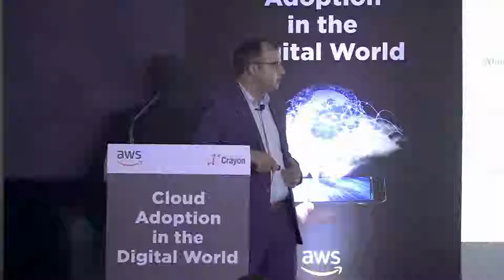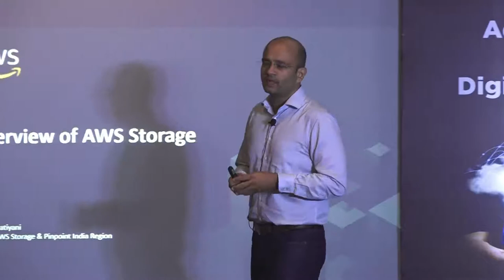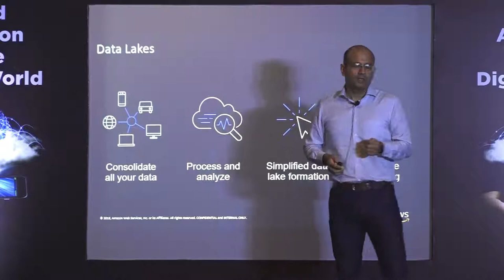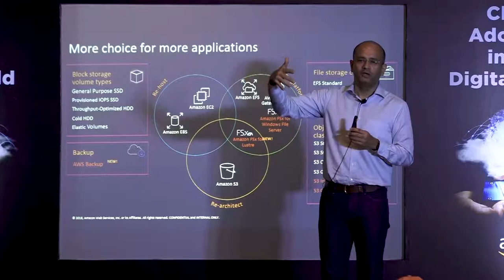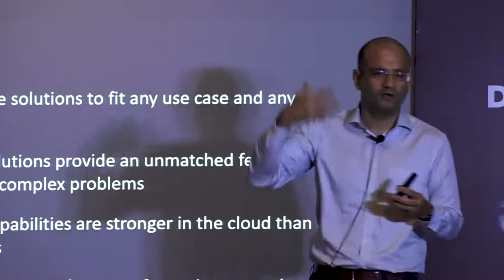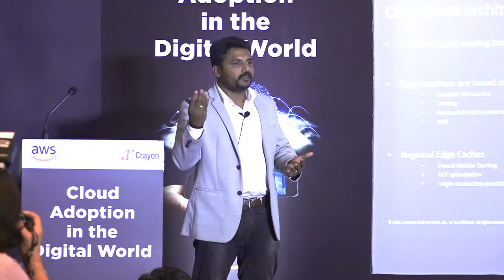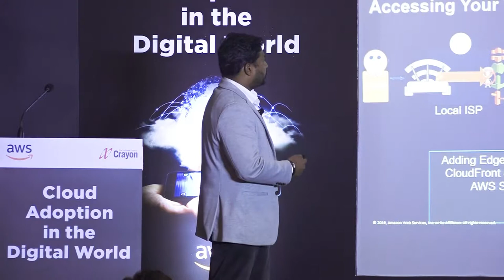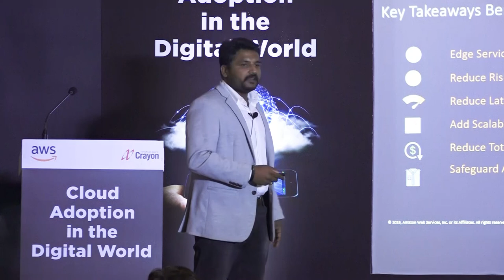Crayon & AWS Event Cloud Iead in Crayon Software in leading AWS Protfolio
Mr.Satish Sharma & Neeraj Matiyani , Binu Balan
Crayon & AWS Event Delhi Eros Hotel Date 10/07/2019